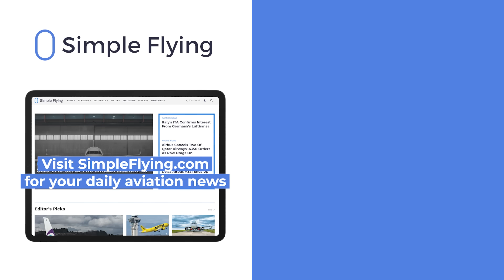Airbus To Begin Testing A350-1000ULR & Freighter Variants Next Year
On June 13th, 2025, it was reported that Airbus would begin flight tests for the next two variants of its best-selling wide-body jet, the Airbus A350.

The next two variants of the Airbus A350 to enter service will be the A350F and the A350-1000ULR. The former, a next-generation freighter, and the latter, developed for a very specific ultra-long-haul application. Let's take a deeper look at these variants and exactly what the announcement of flight tests could mean for Airbus.